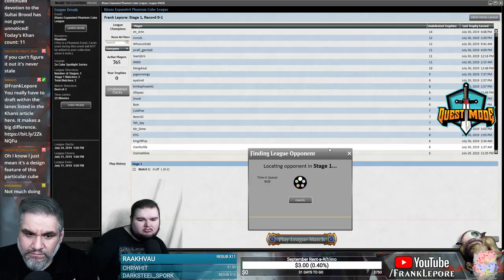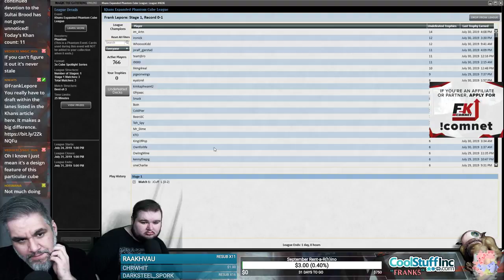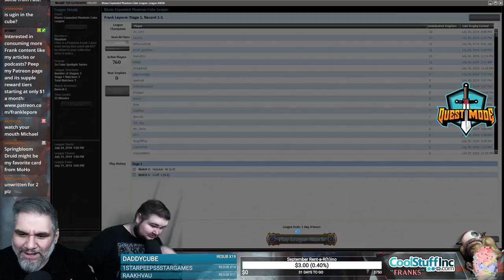(Magic Online) Khans Expanded Cube Draft #8 - 7/31/19